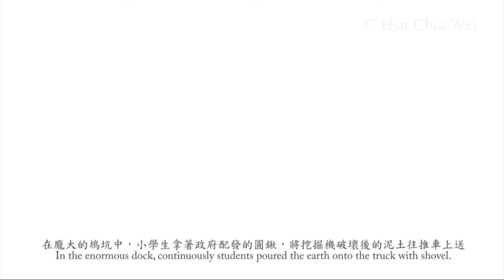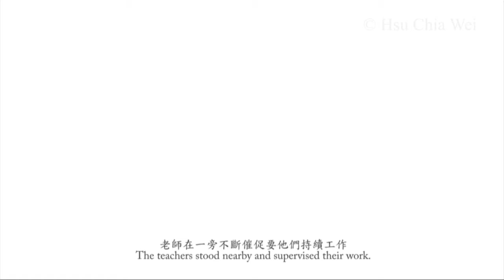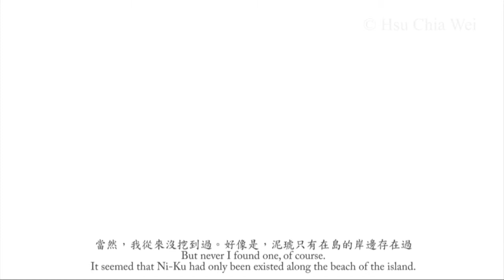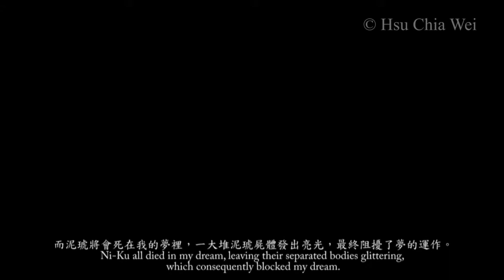Hsu Chia-Wei -The Story of Hoping Island 720p DEMO